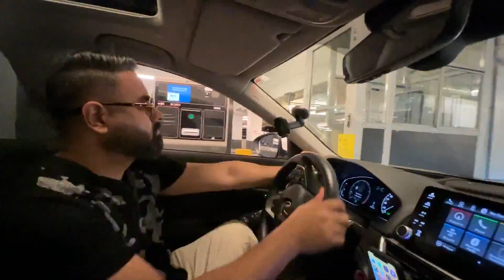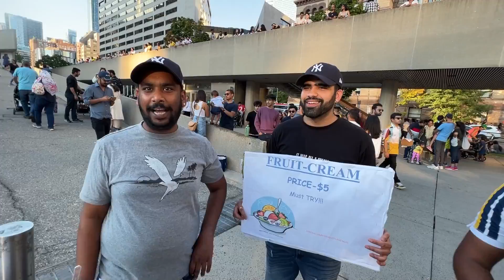Why 100,000 Indians Came To Toronto 😲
This was an event in Downtown Toronto which is Taste of India. It was good for the vibe but very crowded enough to not taste even one item for any stall. So we used that time to show Downtown beaches to our parents and had an amazing dinner at Gerard street. Which is also called little India in Canada.

My Gear:
Vlogging Camera that I use:
Lens that I use:
Laptop that I use for editing:
Mic that I use:
Tripod that I use:

Stick Around!
Canada Couple
END